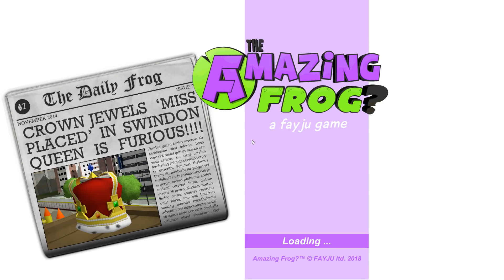LA RANA Y EL MUNDO DE NIEVE (ACTUALIZACION NAVIDAD) | AMAZING FROG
Hoooola a toodooos! Nuevo episodio de THE AMAZING FROG con las aventuras de nuestra ranitaa! Espero que os guste y un montón de Likes por la mejor rana de la historiaaa! XDD Os deseo una FELIZ NAVIDAD Y FELICES FIESTAAS! :D